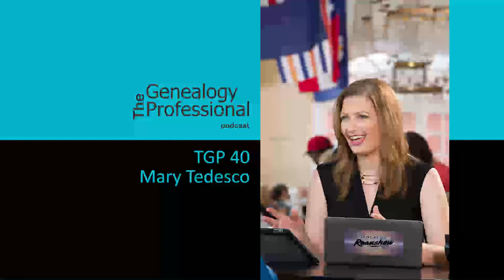TGP 40 - Mary Tedesco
Featured Guest - Mary Tedesco
Location: USA - Massachusetts
This episode originally released 24 May 2016

Mary Tedesco is a professional genealogist, speaker and author. She is a Host / Genealogist on the PBS TV series “Genealogy Roadshow” (season 2 & season 3) as well as the Founder of ORIGINS ITALY.

Mary speaks fluent Italian and travels often to Italy to conduct client genealogical research and visit family. Mary is the co-author of “Tracing Your Italian Ancestors” an 84-page Italian research guide published by Moorshead Magazines.

She holds a Bachelor of Arts in Mathematics from Boston University and a Certificate in Genealogical Research from Boston University’s Center for Professional Education.

In addition to her Italian ancestry (Calabria, Trentino-Alto Adige, and Tuscany) on her father’s side, she also has deep American roots (German, Irish, Danish & English) on her mother’s side and is a proud member of the Daughters of the American Revolution. Mary is a member of a number of local and national genealogical societies.

Other Links

Boston University Center for Professional Education Online Certificate in Genealogical Research

One Action Genealogists Can Take Right Now
“Education, education, education. Sign up for a seminar or a conference tonight.”

Recommended Book
Genealogy as Pastime and Profession by Donald L. Jacobus

Productivity Tool
Excel to sort client and personal data

Advice
“Never give up. Your dreams are achievable. Make big dreams, big goals, and go for it.”

Action Item

One of the most important things that Mary said was to figure out what is unique about you. That is a critical part of owning a business. What separates you from everyone else that provides the same service. If you’re a Massachusetts researcher, what separates you from the next Massachusetts researcher? Is it that you focus on Colonial research? Or perhaps you focus on people with Irish heritage in Massachusetts. Or maybe your specialty is Massachusetts military records. Figure out the thing that makes you unique.

ACTION:

Your action item this week is to figure out what is unique about you. How are you different from everyone else in your broad niche? And then take it a step further by determining how you can communicate that uniqueness either on your website or your professional profile or your social media profiles. Because it won’t do you any good to keep your uniqueness to yourself!